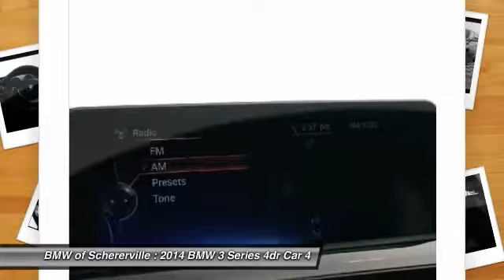2014 BMW 3 Series Schererville, Chicago, Gary, Lansing P3952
2014 BMW 3 Series 328i xDrive

One Owner!! And CLEAN VEHICLE HISTORY REPORT. Driver Assistance Package (Park Distance Control and Rear-View Camera), BMW Certified, AWD, Jet Black, Black w/Red Highlight w/Dakota Leather Upholstery, Anthracite Headliner, Black Door Mirror Caps, Heated Front Seats, High-Gloss Black Interior Trim, Matte Coral Red Highlight Trim Finishers, Moonroof, Navigation System, Sport Line, Sport Line Aesthetic Elements, and Without Lines Designation Outside. Want to save some money? Get the NEW look for the used price on this one owner vehicle. Previous owner purchased it brand new! Go ahead...spoil yourself. BMW Certified Pre-Owned means you not only get the reassurance of up to a 6yr/100,000 mile limited warranty, but also a multipoint inspection/reconditioning, 24/7 roadside assistance, trip-interruption services, and a vehicle history report. brbrMORE ABOUT USbr2015 Center of Excellence Award-Winner! We are a highly-rated consumer dealer according to Dealerrater.com and Google. BMW of Schererville specializes in Customer Satisfaction and will do what it takes to earn your business. If you have never been WOWed by your dealer, give us a call at the number above and experience BMW of Schererville today.